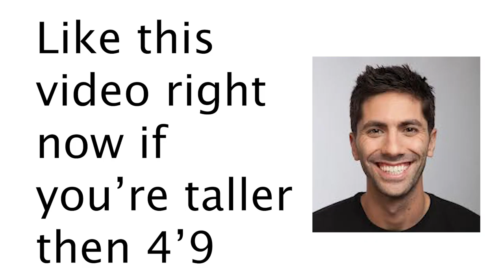Rate Me 1-10 As a 5'2 Man *I Got Disrespected*